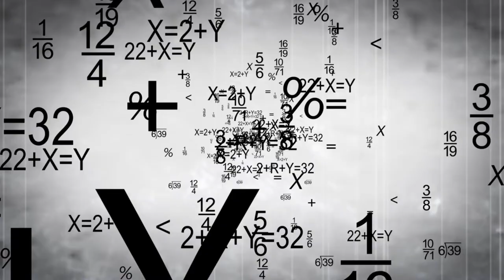Vice presidential debate 2018 ( Bad Economy )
In line with the state of the economy, President Muhammadu Buhari and the All Progressives Congress (APC) may run a low-profile campaign for 2019 presidential poll.

The delay in inaugurating the Presidential Campaign Council (PCC) was last night said to be part of the new style of Buhari.

Also, it was learnt yesterday that the presidential candidate of the Peoples Democratic Party (PDP), Alhaji Atiku Abubakar is bidding time for his campaign in the Northeast, Southeast, and the South-South.